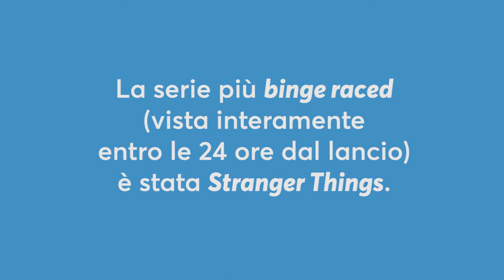I numeri di netflix nel 2017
In quanti abbiamo guardato serie, film e documentari su Netflix nel corso dell'anno passato? E che cosa abbiamo guardato o "divorato", in lunghe sessioni sul divano? Ecco la risposta.